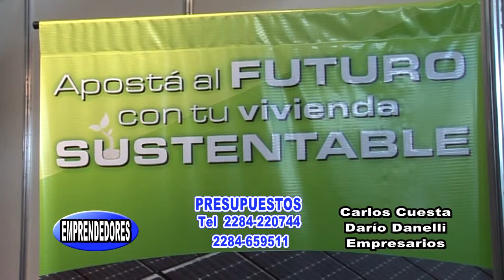Steel Framing Nota en expovivienda 2019